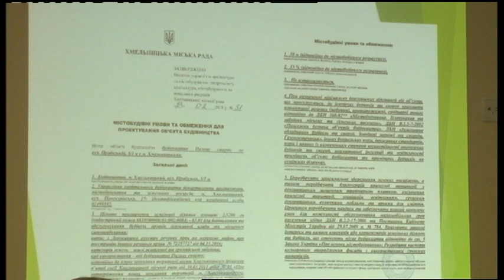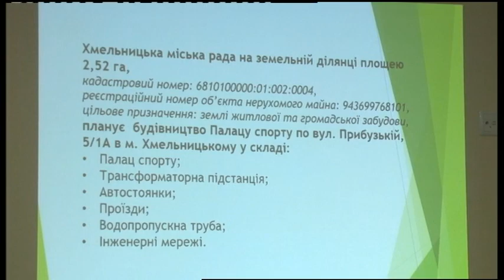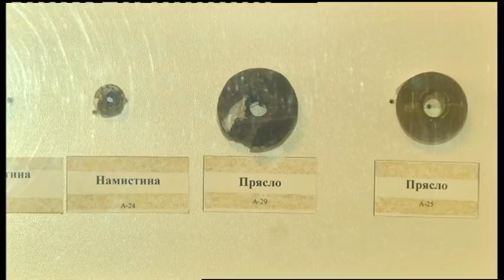28.12.2018. Новини. 20:40